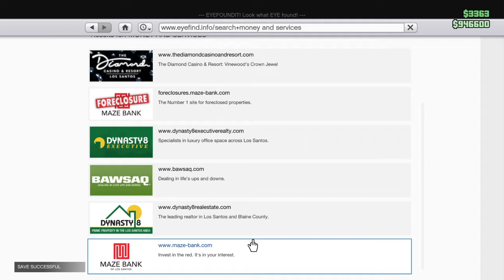Gta5 swfk Big_Bashin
Shouts out Big_BashinRay52  & his big bro